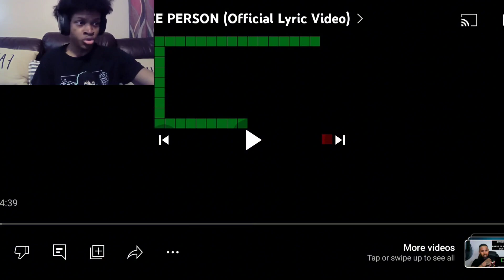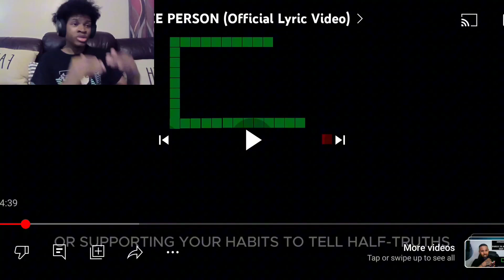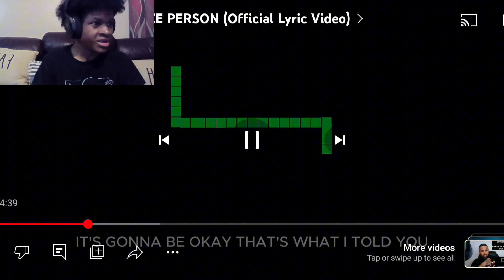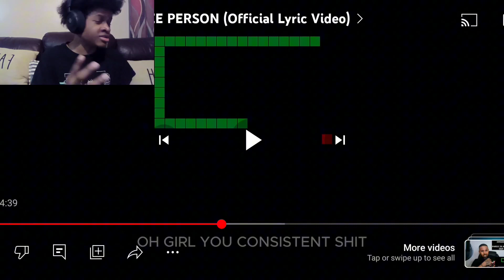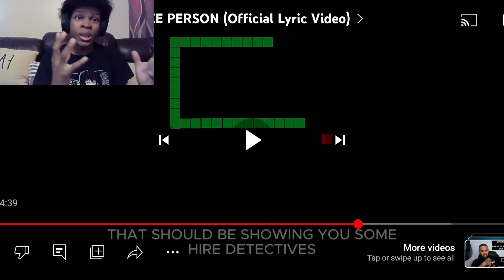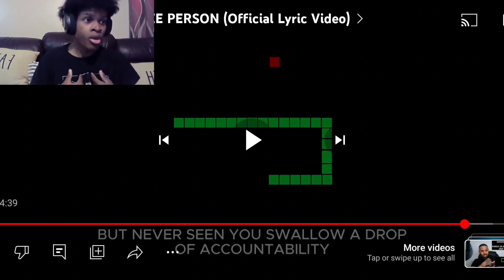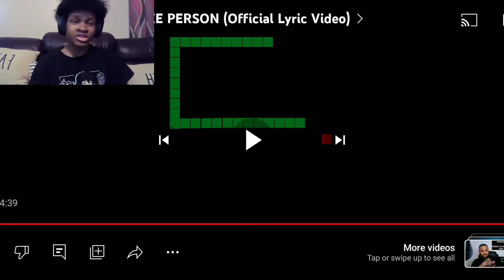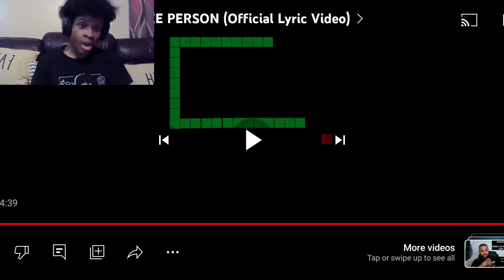This Man Got Done Dirty?! | Pardison Fontaine - THEE PERSON (Reaction!!!) 🔥🔥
Verse Of The Day:

Rejoice in the Lord, you who are righteous, and praise his holy name.
—Psalm 97:12